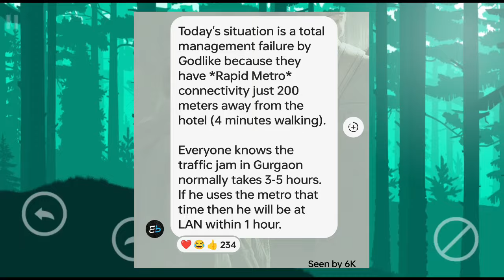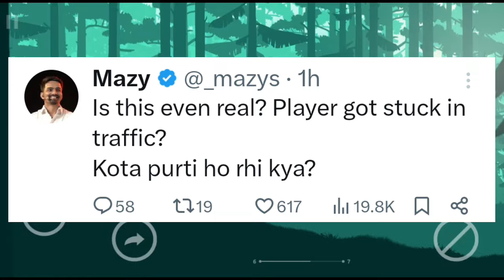Godl Blunder - All Replies | Mortal on Sid | Tx Want Drop Clash | Neyoo on Godl | Mavi on Voting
Godl Blunder - All Replies
Mortal on Sid |
Tx Want Drop Clash
Neyoo on Godl |
Mavi on Voting

Timestamps
00:00 Hello
00:04 Why Jonathan Didn't Play - Real Reason
02:07 All Replies on Godl
03:37 Mortal on Sid & S8ul Fans
05:04 Subscribe To Abhivious
05:17 Ninja reply on Tx Drop Clash
06:10 Owais reply on Target
07:27 Mavi Reply
09:47 Fyxs and Spero on Godlike
11:08 Sid Reveal
11:49 Thanks for Watching